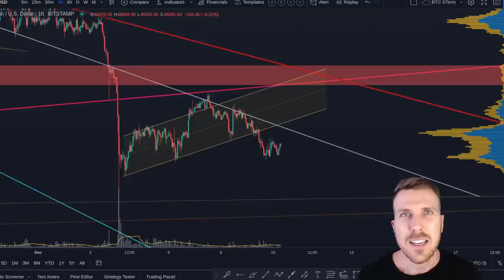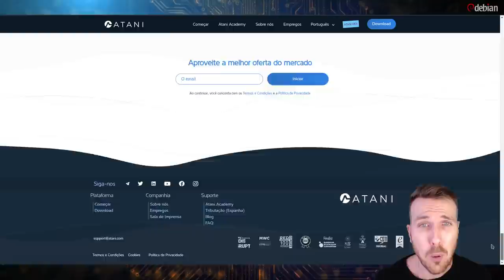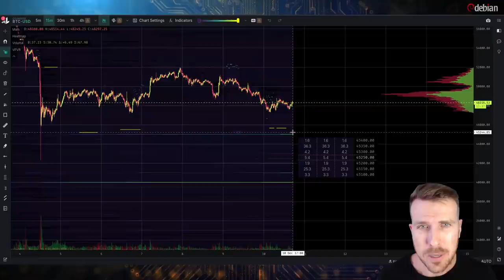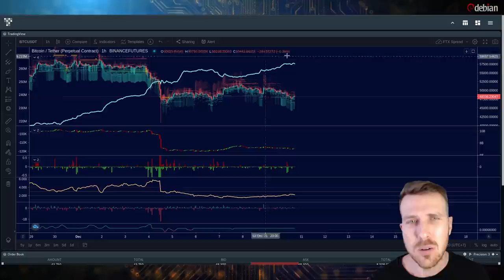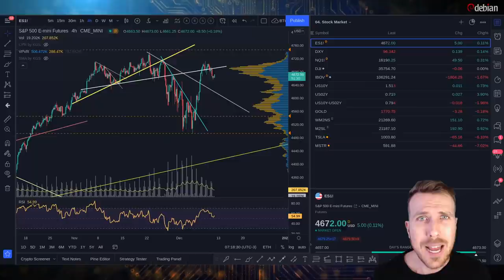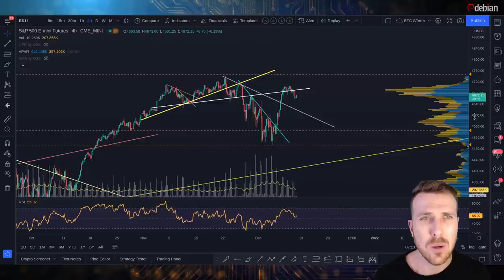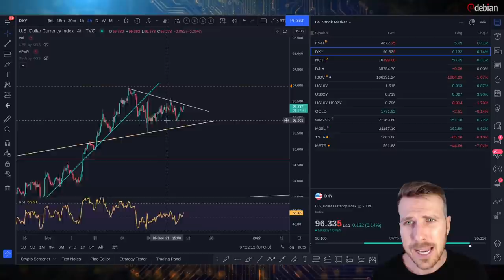BITCOIN: ROMPEU PARA BAIXO! E AGORA?